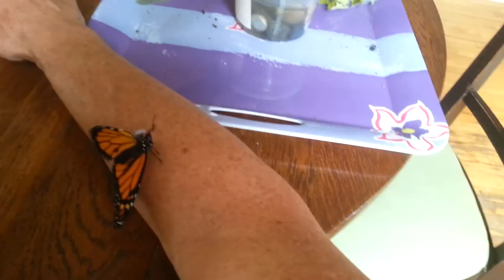4th monarch but deformed butterfly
Bebe's babies 2015